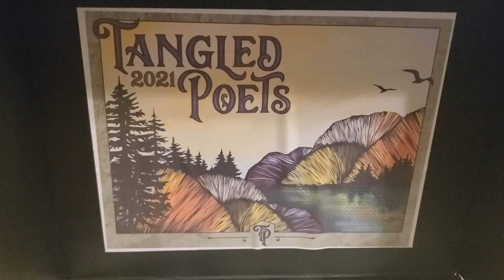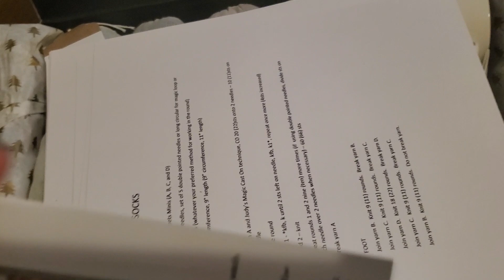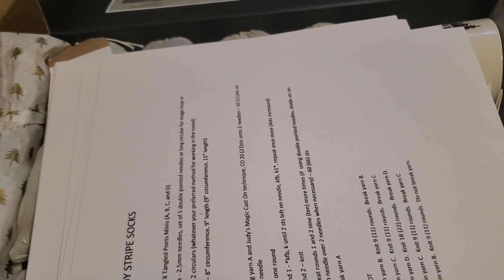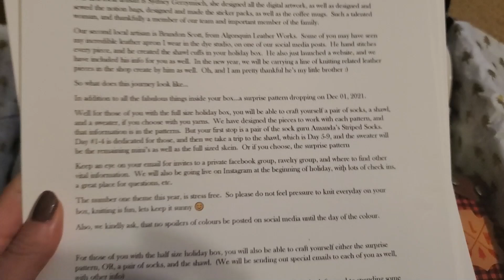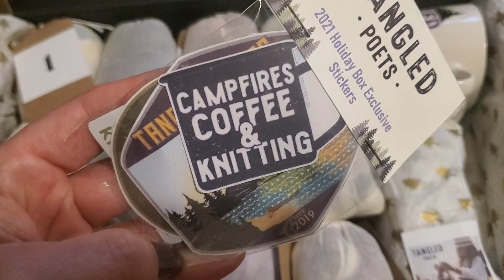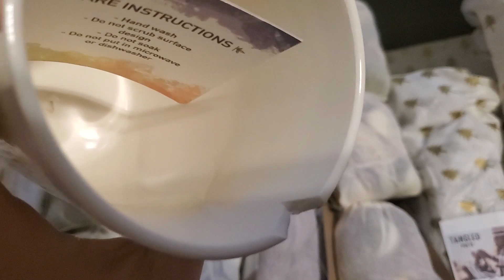Tangled Poets Advent 2021 Unboxing Week 1 (From Aberdeen's Wool Company)